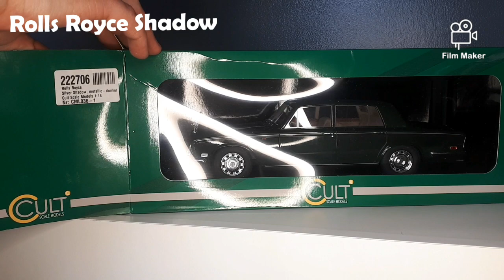1/18 scale Rolls-Royce Silver Shadow model car review cult scale model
Here is a stunning model in a lovely green exterior and cream interior with walnut veneer the model is very detailed in and out however the doors, boot and bonnet do do not open so cannot see the interior properly

If there are any model cars you would like to see being unboxed please leave the name in the comments below.